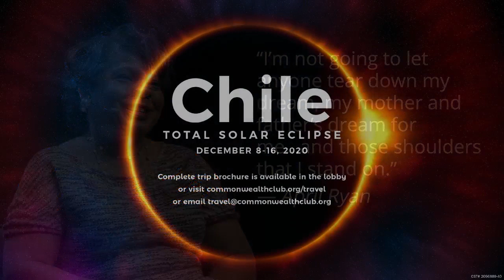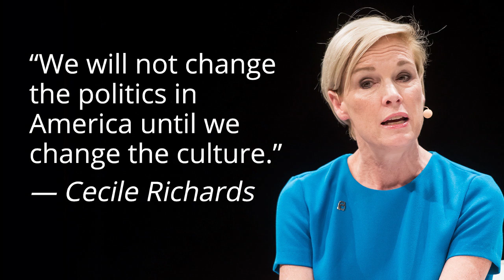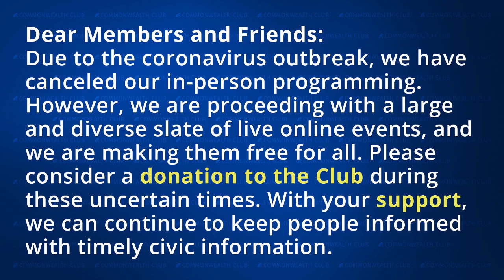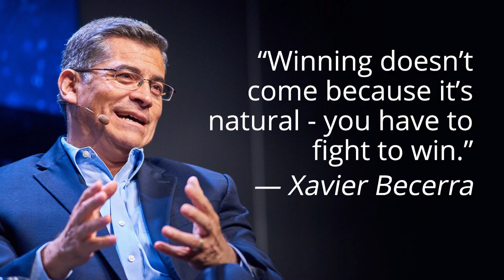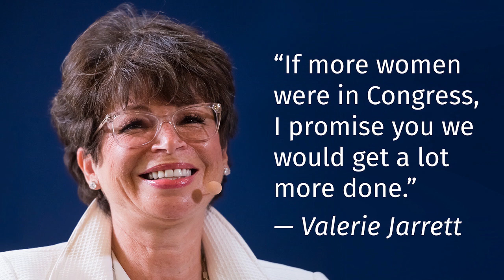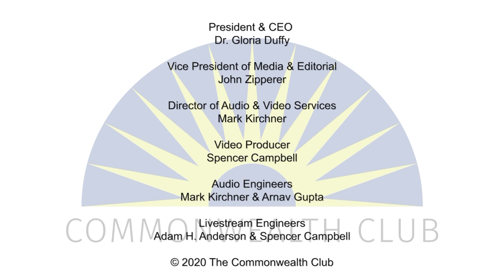The Autonomous Revolution: William Davidow, Michael Malone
Civilizations around the globe have been transformed over the past three centuries through the agricultural and industrial revolutions, eras that impacted all aspects of human society. According to two of savviest Silicon Valley experts in business and society, we are now at the dawn of a third revolution that will similarly change human history: the autonomous revolution in artificial intelligence (AI) that is ushering in an epic cultural transformation across the globe.

In their latest book, The Autonomous Revolution, Silicon Valley leaders William Davidow and Michael Malone explore the impact on society of having machines that are capable of learning and adapting faster than humans and doing so entirely on their own. And for the first time in human history we no longer require physical locations to work, play, shop, socialize or be entertained. The same institutions that help society operate will remain—schools, banks, churches and corporations—but they will radically change form, obey new rules and use new tools.

Davidow and Malone, authors of the seminal book The Virtual Corporation, explore the enormous implications of these developments, how we might adapt our values to these massive changes and how people can prepare to not only survive but thrive in this new era.

Please join Davidow and Malone as they visit The Commonwealth Club to discuss the coming revolution and how we can deal with these emerging challenges before the autonomous revolution overcomes us.